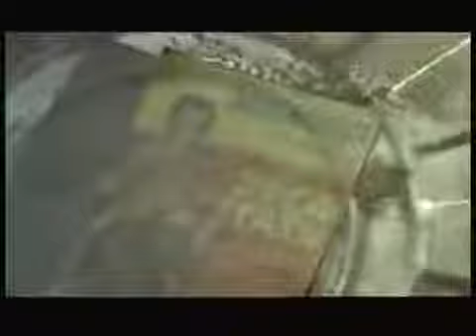TAPETE VERMELHO TRAILER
Sinopse: Quinzinho (Matheus Nachtergaele) mora em uma roça bem distante de qualquer cidade grande. Decidido a cumprir uma promessa, ele decide levar seu filho Neco (Vinícius Miranda), de 9 anos, para assistir a um filme estrelado por Mazzaropi em uma sala de cinema, assim como fez seu pai quando era garoto. Desejando cumprir a promessa a qualquer custo, Quinzinho, sua esposa Zulmira (Gorete Milagres), Neco e o burro Policarpo viajam pelas cidades em busca de um cinema que possa exibir o filme.